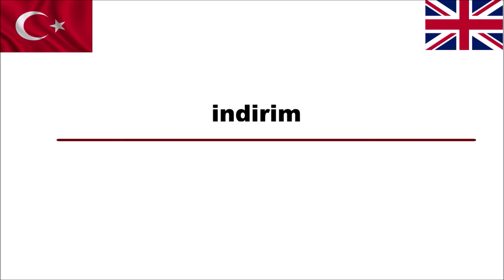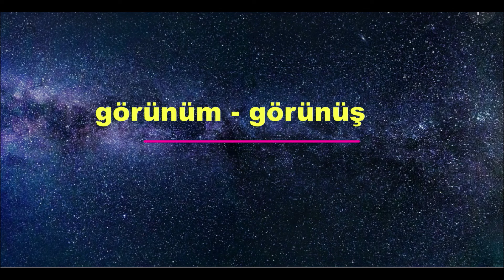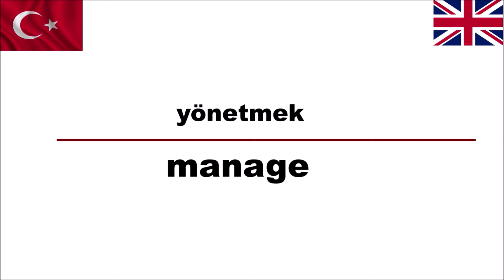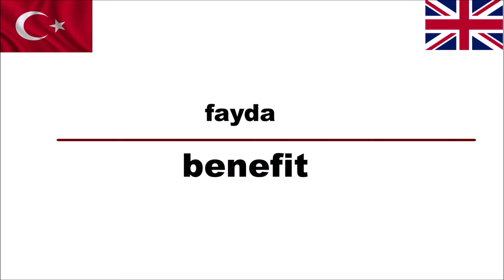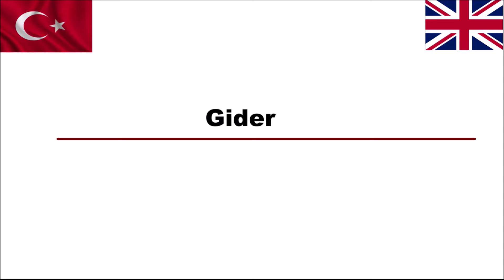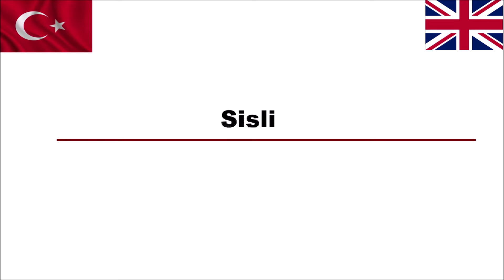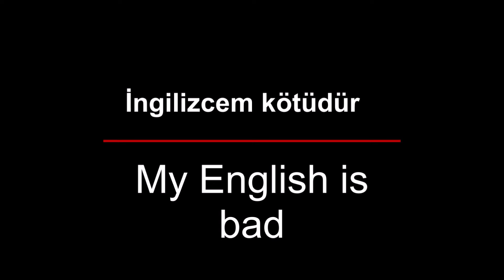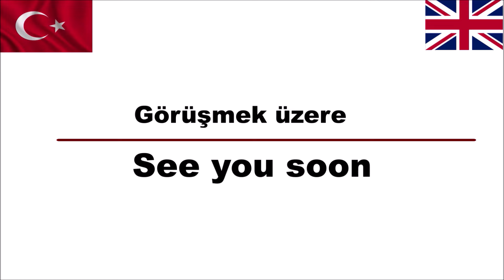UYKUDA İNGİLİZCE ÖĞRENİN-EN ÖNEMLİ İNGİLİZCE İFADELER VE KELİMELER(5)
Uyurken İngilizce, öğrenmede sihir gibi gözüküyor. Pasif öğrenme aktif öğrenme öncesi size altyapı sağlayacaktır.

Bununla birlikte, bunu gün içerisinde öğrenmeyle tamamladığınızdan emin olmak gereklidir.
Uyku destekli öğrenme daha çok uyanık beyin için bir destek sistemi gibi işlev görür; bilgiyi güçlendirir ancak gündüz çalışma saatlerinizin yerine geçmez.